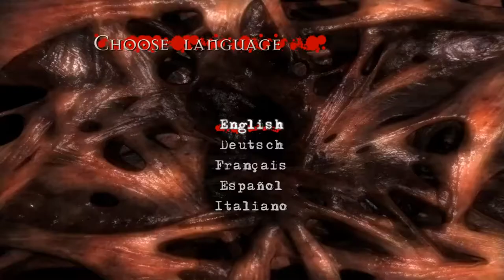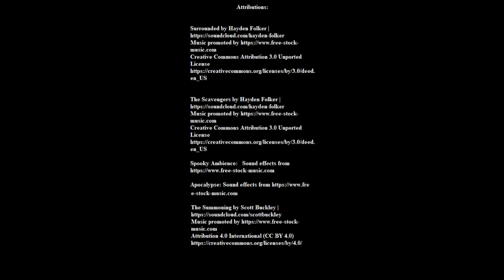Strange Playgrounds, Clive Barker Retrospectives: Jericho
Purchase The Finite: